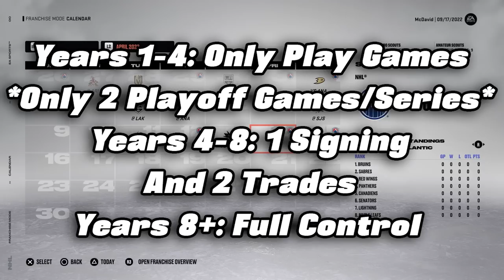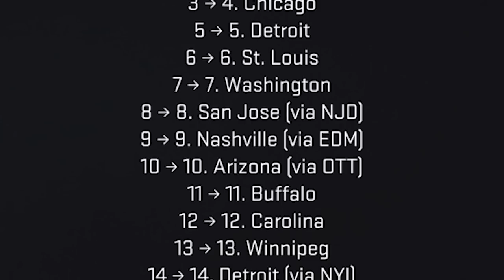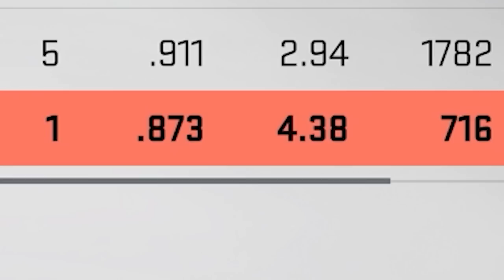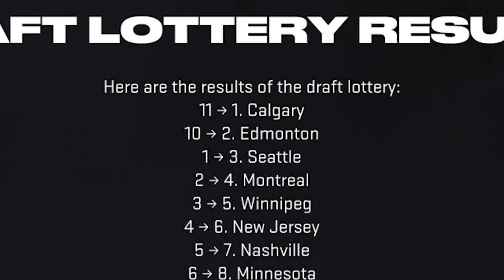The Connor McDavid Be A Pro Simulation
In today's NHL 23 video, I am going to play the career of Connor McDavid in a Be A Pro type of simulation.